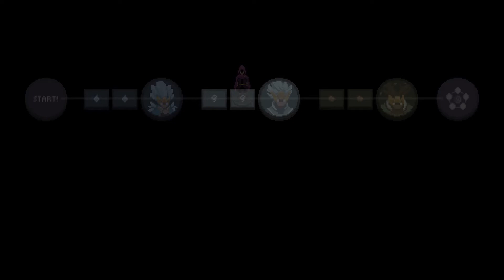Survivability - Wizard of Legend